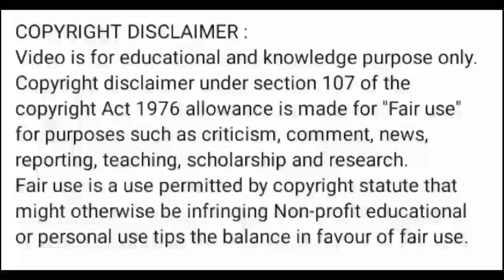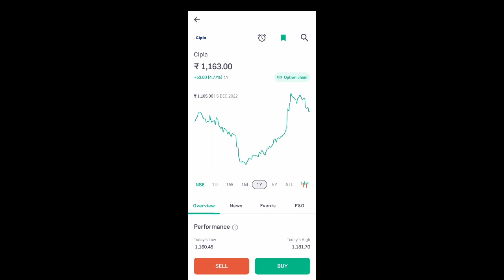cipla share latest news l cipla share news today l cipla share price today l cipla share news today